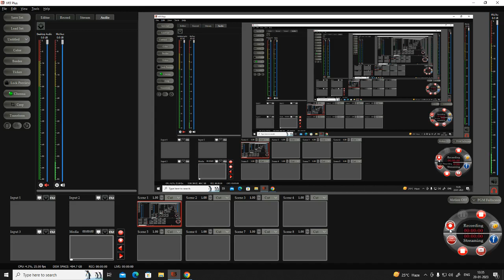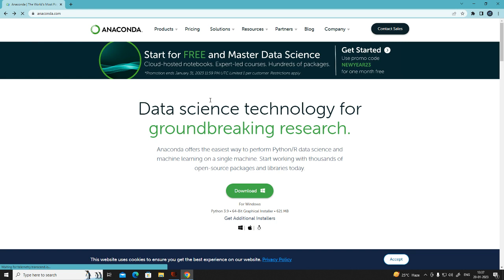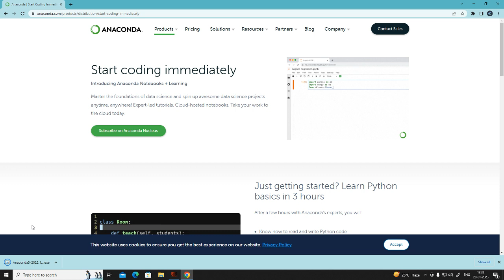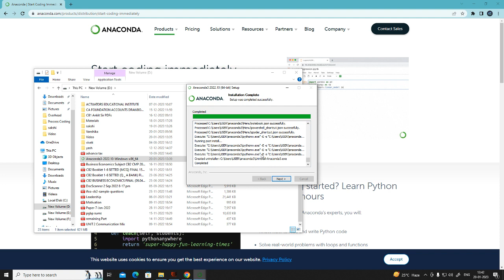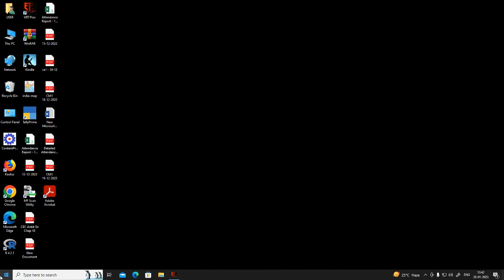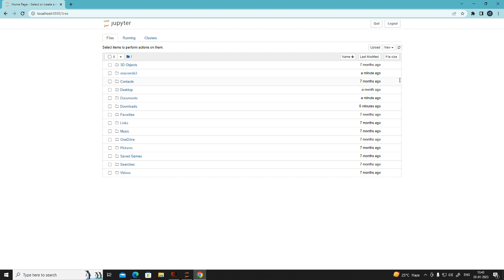Installation of Python | Prachi Patwari